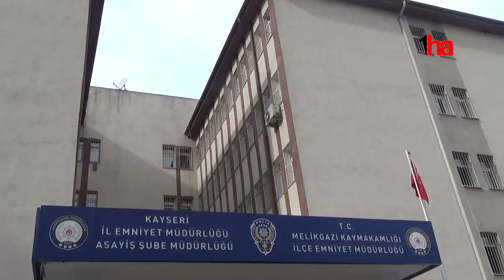Aranan şüpheliler baza içinde ve dolap arkasında bulundu